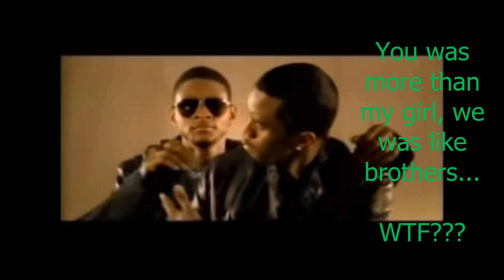P Diddy Admits He's Into Tranzformers? WTF?